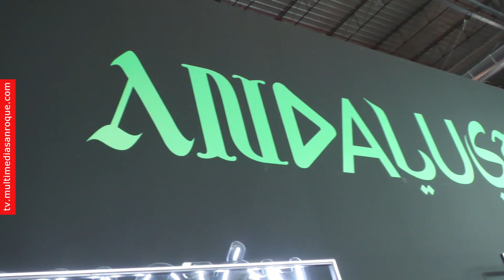NOTICIA FITUR TURESPAÑA 27 ENERO 2024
Numerosas reuniones en Fitur con operadores turísticos

El alcalde de San Roque, Juan Carlos Ruiz Boix, el concejal de Turismo, Alfonso Valdivia, junto a personal de esta delegación, han mantenido  en la Feria Internacional de Turismo (FITUR) numerosas reuniones con touroperadores, al objeto de darles a conocer la oferta turística de San Roque.